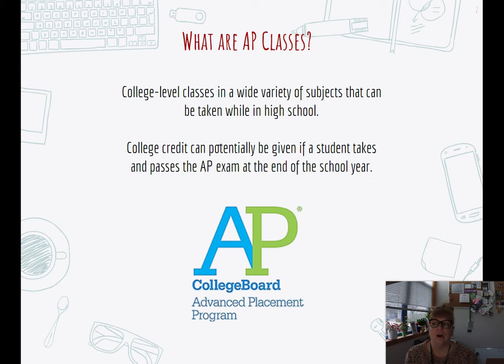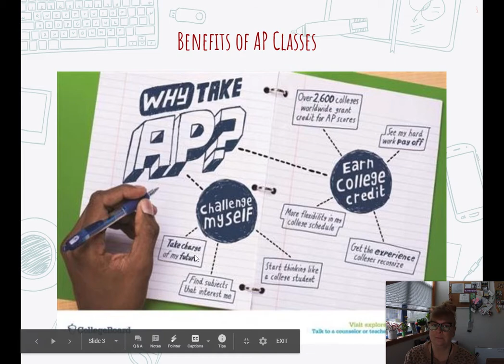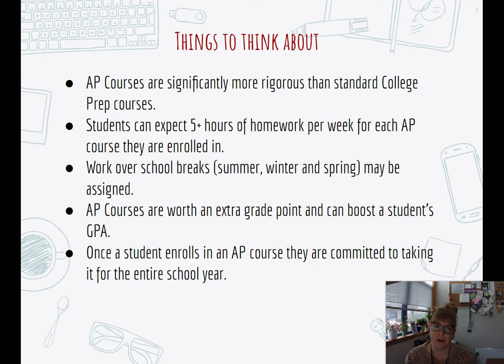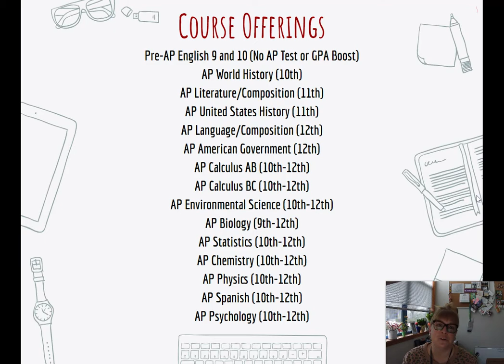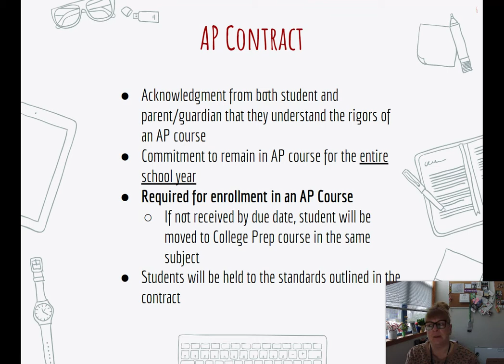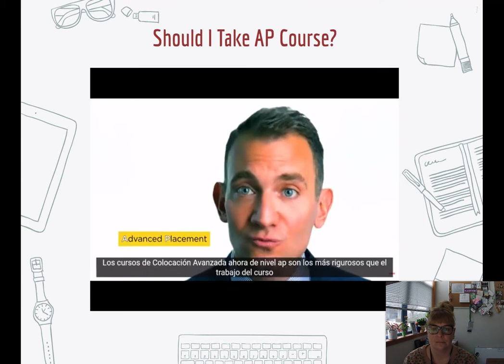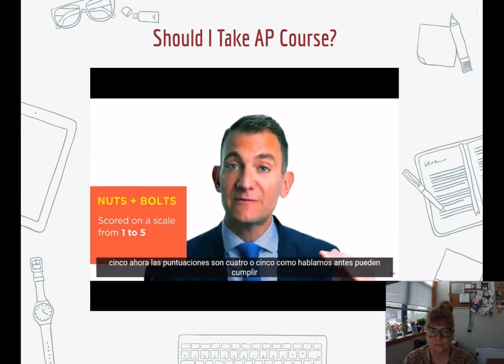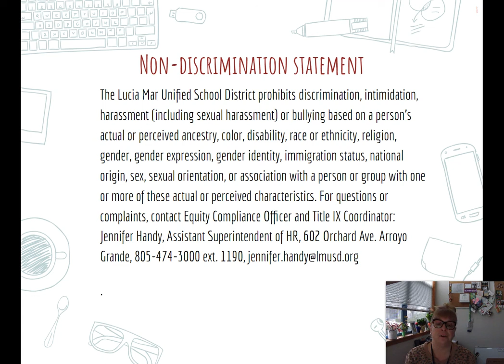Advanced Placement (AP) Parent Presentation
This short presentation will give you more information about the Advanced Placement (AP) program at Nipomo High School.